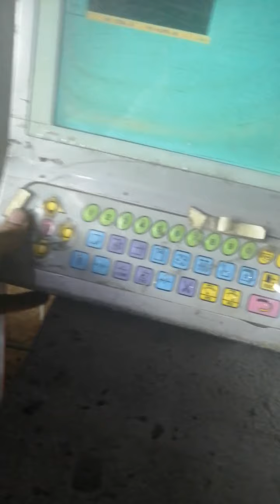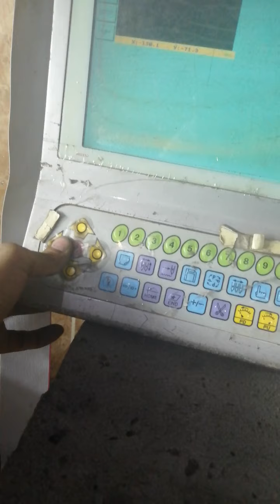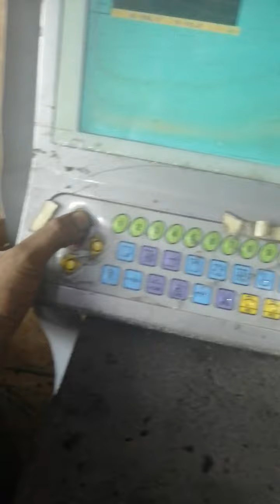TechDahao - DAHAO E-620 CPU XY MOMENT PROBLEM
DAHAO E-620 CPU XY MOMENT PROBLEM

How to correct Embroidery Machine Panasonic Servo Card Arr 22 -पैनासोनिक कार्ड अर्र 22 कैसे सही करे

एम्ब्रायडरी मशीन मैन मोटर पैनासोनिक सर्वो कार्ड अर्र 14 कैसे सही करे दहओ ड्राइव dahao techdahao